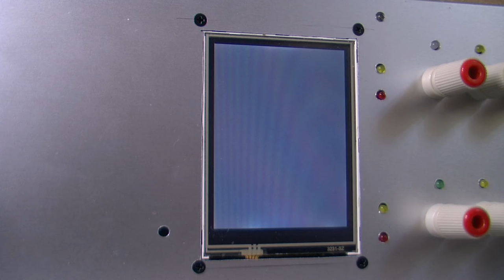Touch screen demo (advanced sample filtering)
This test was made as part of the EEZ PSU firmware development. Since simple sampling algorithm (averaging of multiple samples and rejecting extremes) cannot offer required precision a new sample filtering is developed based on work of Daniel Beer
Tested TFT comes with XPT2046 touch controller.